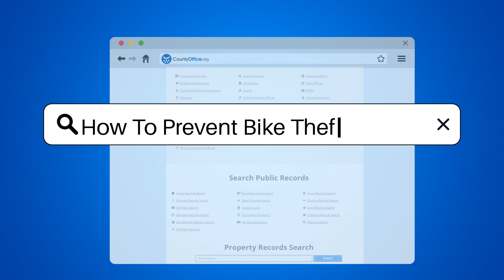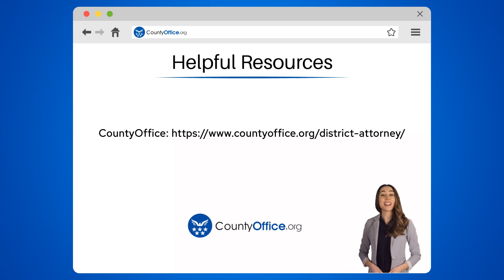How To Prevent Bike Theft? - CountyOffice.org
How To Prevent Bike Theft? In this informative video, we provide valuable insights on how to prevent bike theft. Bike theft is a common issue faced by many, but there are effective steps you can take to reduce the risk of your bike being stolen. Always remember to lock your bike securely, preferably with a high-quality U-lock, and ensure it is fastened to a fixed object. Avoid leaving your bike unattended in public areas for extended periods to minimize the chances of theft. Consider registering your bike with your local law enforcement or a bike registry to enhance the possibility of recovery if it's ever stolen. Additionally, parking your bike in well-lit areas with high foot traffic can act as a deterrent to potential thieves. Storing your bike indoors when not in use can provide an extra layer of protection against theft. By being vigilant and proactive, you can significantly decrease the likelihood of falling victim to bike theft.

He